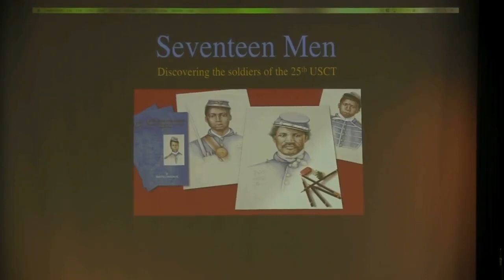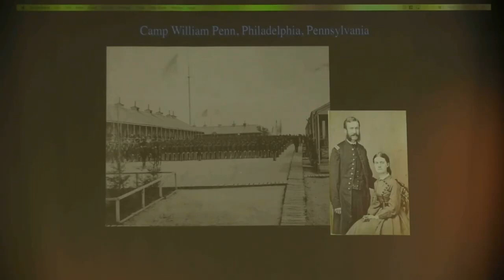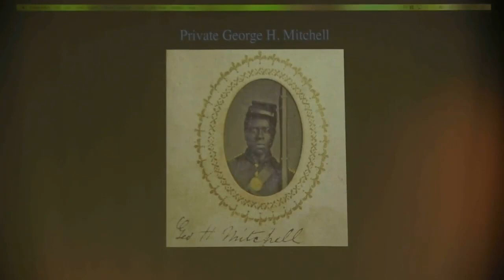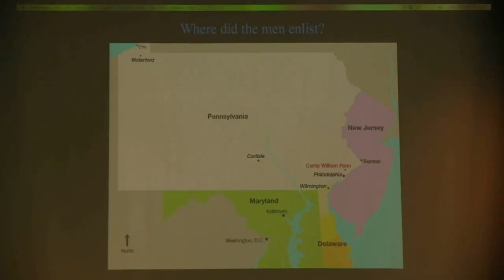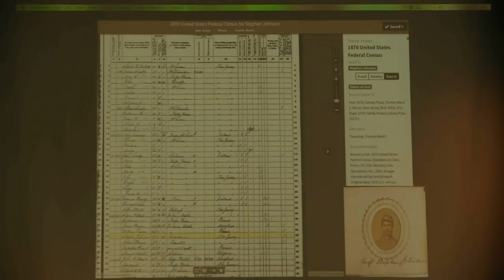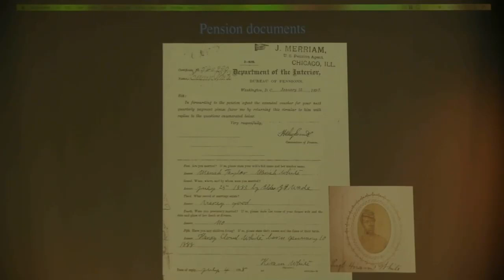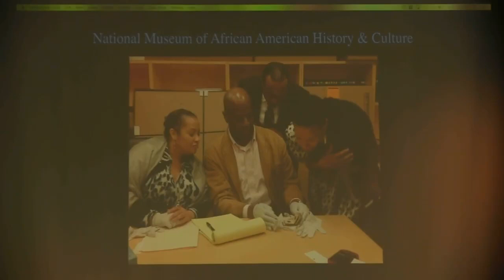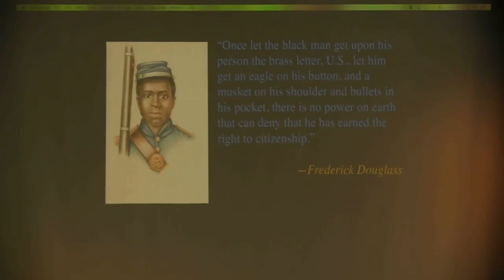Shayne Davidson and the USCT Seventeen Men Project